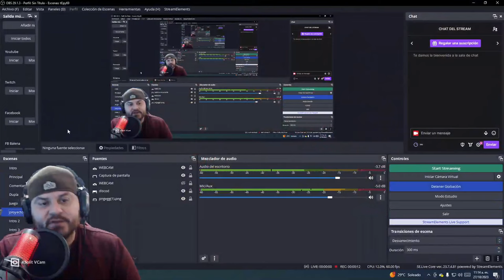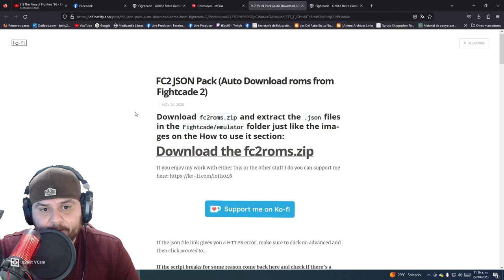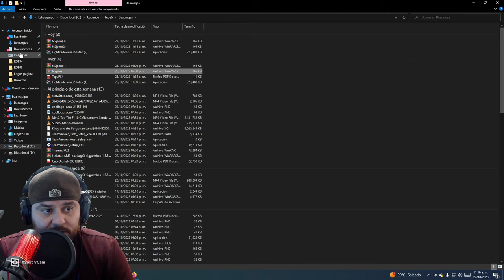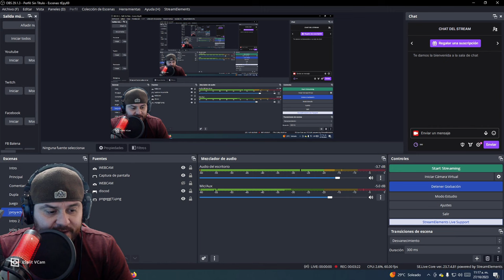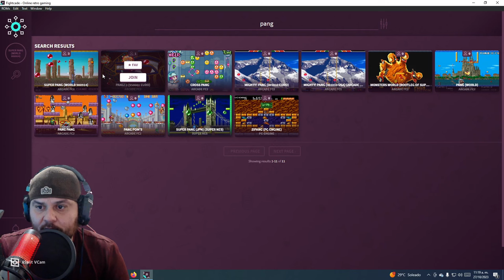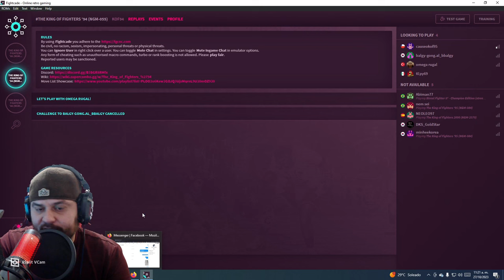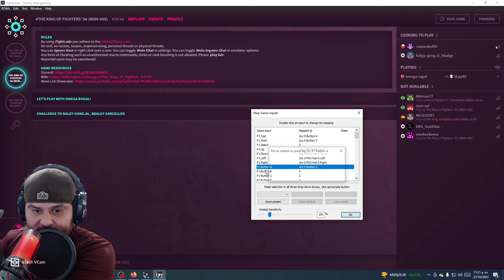-TUTORIAL BÁSICO- Instala Fightcade 2 y juega el Retro Arcade en línea!! (OCT 2023)..